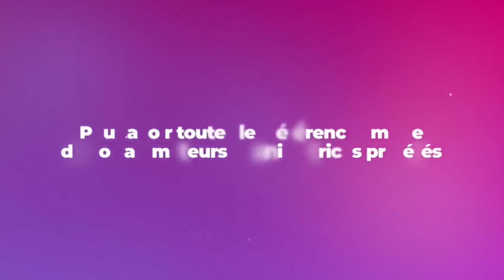Le Vrai Match du Lundi 22 janvier 2024.